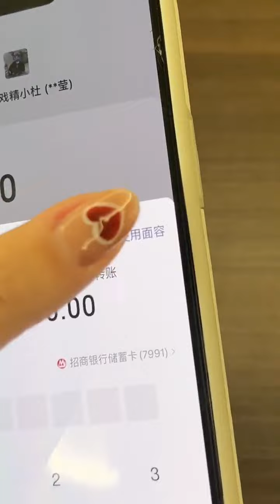这一招叫什么呢？